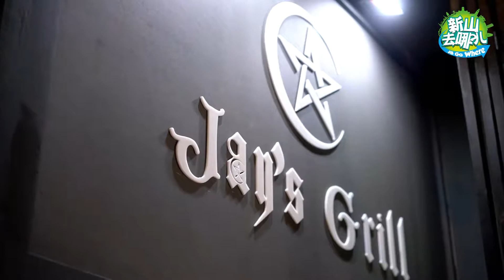【韩国江南正宗烧烤店「Jay's grill」马来西亚第一家分行就在Puteri Harbour！】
马来西亚第一家「Jay's grill」分行现已在Puteri Harbour正式开张啦~！这可是正宗韩国人从韩国江南带下来进驻在柔佛新山的第一家分店！让你体验真正韩国传统的烧烤文化 ！